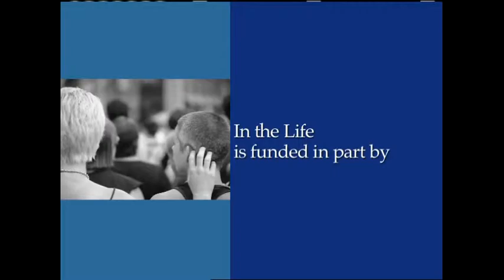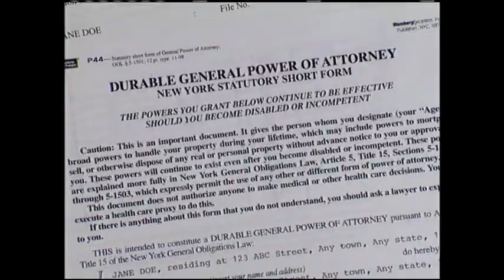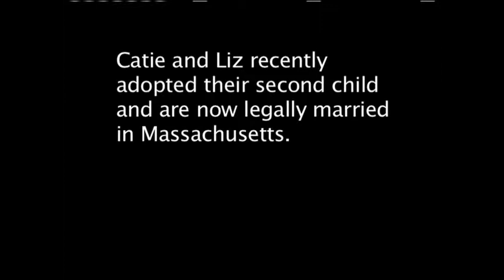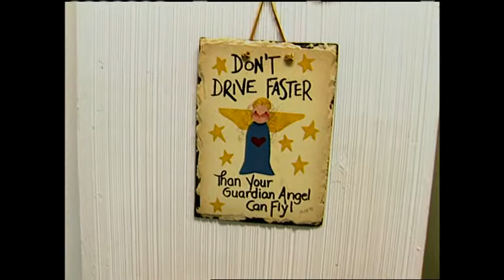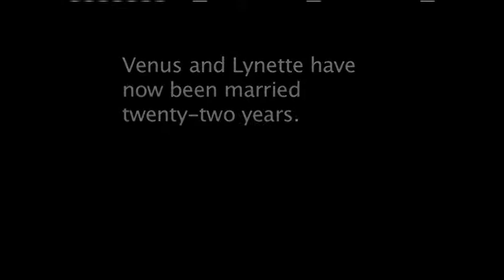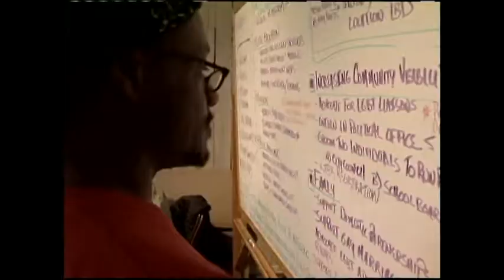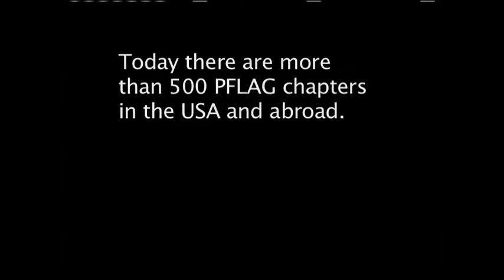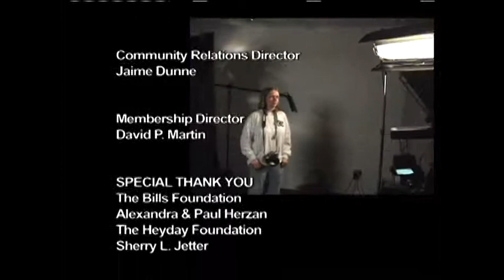In the Life: Ep. 1505, "The Right to Love"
In the Life: Episode 1505, "The Right to Love." Original air date: February 2005. Host: Charles Busch. Featured guests: Catie Curtis, Deborah Dickson, Kate Clinton.

Summary: This episode is a reversion featuring segments from previous episodes as well as new segments. Excerpts from episodes 1102, 1210, 1309, 1312, 1401 and 1406 cover such subjects as health care issues in same-sex marriage, Catie Curtis, gay truckers, PFLAG, and the documentaries, Venus of Mars and Ruthie and Connie. Kate Clinton offers ideas on how to become an active member of your community, and during the interstitials, six couples discuss how they met and fell in love.

Note: Some audiovisual content removed due to copyright restrictions.
47:47: Clip from Ruthie and Connie: Every Room in the House (2002)
53:51: Dolly Parton, "Here You Come Again"